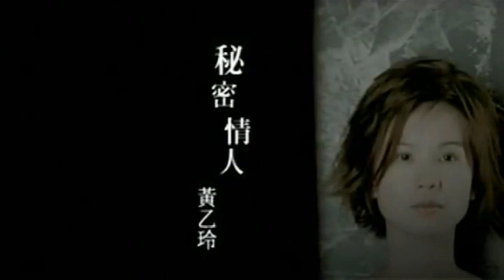黃乙玲-秘密情人 音質後製版MV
秘密情人 2002 詞曲：張勇強  原唱：孫淑媚

若要看到你　著要等甲三更半暝
思念你的時　不知你治叨位
在你心目中我是算啥米
袂凍公開　秘密的情人

世間那會這無公平
為著要愛你　阮忍受著一切
換來的結果　阮得到是啥貨
假使　愛你是一種罪
我猶原愛你一生無後悔